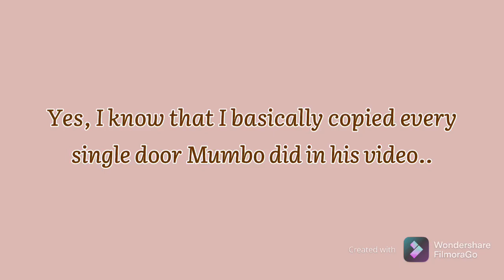Minecraft: 20 Doors in 100 Seconds [Inspired by Mumbo Jumbo]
Hello! I'm bored a lot recently anyone want to play? (Minecraft Bedrock, Dauntless, Dragon Ball Zenoverse 2)